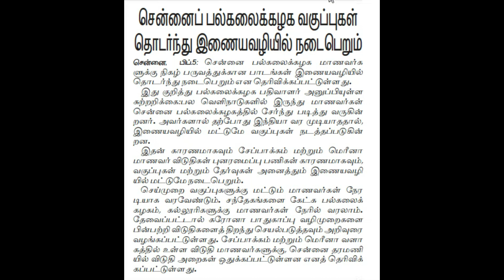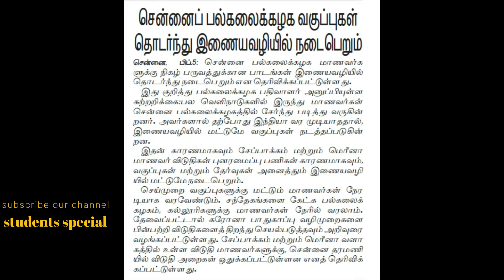ஆன்லைன் வகுப்புகள் மட்டும் தானா? சென்னை பல்கலைக்கழக மாணவர்களுக்கு only online class for MU students?